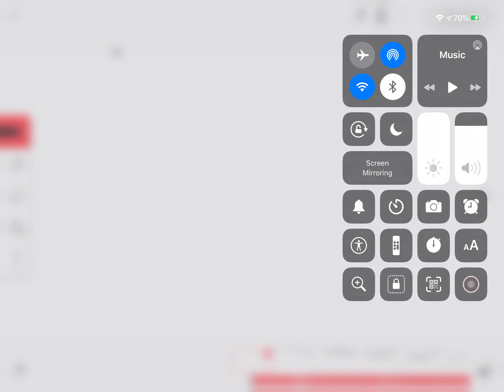Adore meme wip (13+ 😎)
Original: [rain uwu]